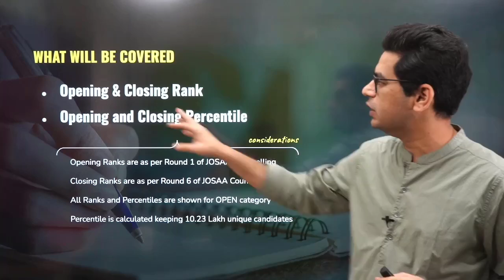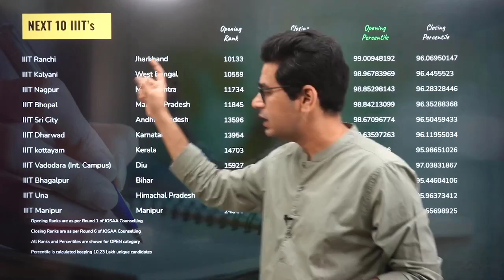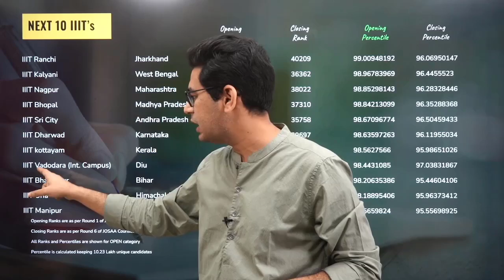🚀 JEE Main: IIIT Cutoff | Opening and Closing Rank and Percentile | MathonGo | Anup Sir